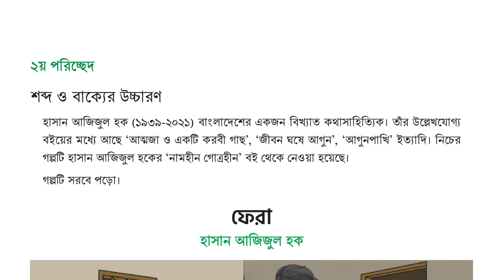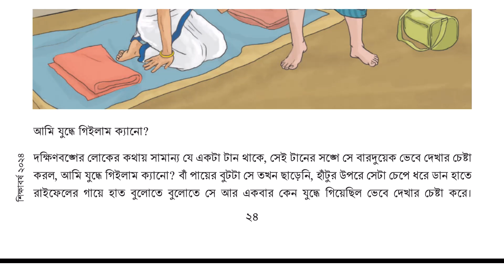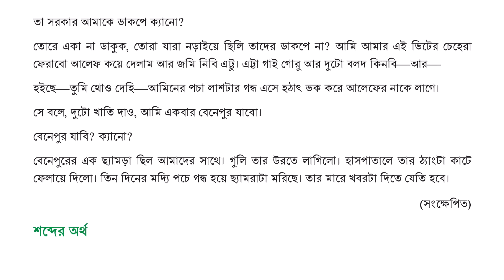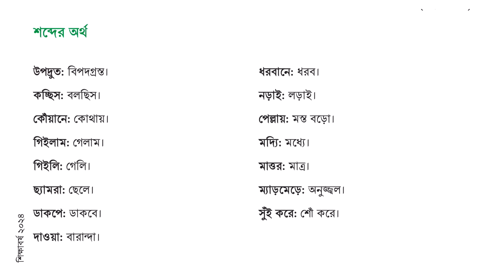Back - ফেরা || হাসান আজিজুল হক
গল্প: ফেরা
লেখক: হাসান আজিজুল হক